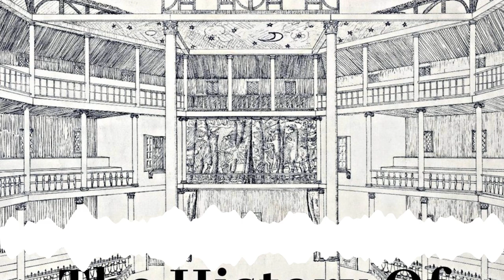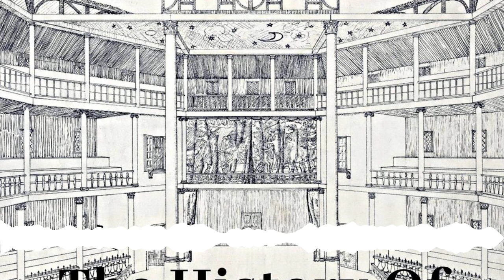6.17 The search for Richard 3rd: A Conversation with Mathew Morris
Episode 130:

Mathew Morris talk to me about the archaeological dig that resulted in the discovery of the final remains of Richard 3rd, which serves as a prelude to the next episode which will be all about Shakespeare’s take on the final Yorkist king. Towards the end of our conversation, we spoke about the differences between the Richard of the play and what the skeletal remains that were uncovered tell us about the real-life king, but most of the conversation is about how the remains were discovered, recovered for analysis, and how they were proved to be the remains of Richard 3rd.

Mathew Morris is a Project Officer at the University of Leicester Archaeological Service with over a decade of archaeological experience, having excavated a wide range of rural and urban archaeology across the Midlands, from the prehistoric period through to the Second World War. His specialisms include urban archaeology, community archaeology and Roman and medieval archaeology.

Mathew graduated from the University of Leicester in 2003 with a BA in Archaeology and an MA in Landscape Studies, joining ULAS in 2004. Notable projects include a massive multi-period urban excavation at Highcross in Leicester that included excavation of Roman town houses, commercial buildings, two lost medieval churches and medieval cemeteries and a Roman cemetery at Western Road in Leicester, and, of course in 2012 he directed the successful archaeological search for the lost grave of King Richard III Recently, he has been digging up more Roman buildings and mosaics in Leicester, at the former Southgates Bus Depot and All Saints' Brewery sites and is currently leading the archaeological work for the Leicester Cathedral Revealed project.

He has co-authored the most comprehensive book ever written on the archaeology of Leicester - 'Life in Roman and Medieval Leicester' (2021) and three popular archaeology books: 'Visions of Ancient Leicester (2011), 'Richard III: The King under the Car Park' (2013) and 'Roman Leicester: Life in the Roman World (2018). He is actively involved in promoting archaeology to the general public, regularly providing talks to local societies, and is a Committee member of the Leicestershire Fieldworkers and a Branch Leader for the Leicestershire Young Archaeologists’ Club He also currently leads the Castle Hill Community Archaeology Dig and the Bosworth Links Community Dig.